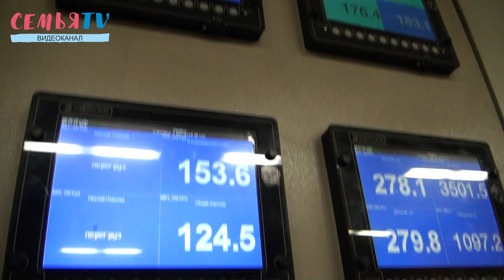"Стальные люди" - Утеген Габдуллин|СемьяTV|Темиртау|2020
Утеген Габдуллин не просто ветеран металлургического комбината, он один из тех, кто стоял у истоков развития черной металлургии Казахстана и не понаслышке знает о сложностях работы в мартеновском цехе. Именно он стал следующим героем нашей рубрики «Железные» люди».

Еще с детства Утеген Габдуллин увлекался точными науками. В школе математика и физика давались будущему металлургу лучше остальных предметов. Неудивительно, что завод-втуз по специальности «инженер-металлург сталеплавильного производства» Утеген Габдуллович окончил с красным дипломом и был направлен в мартеновский цех металлургического комбината.

О работе в мартеновском цехе герой нашего сюжета может говорить много, ведь именно там закалялся его стальной характер и проявлялись первые управленческие качества. Для него это была главная школа жизни. Особенно Утеген Габдуллин гордится тем, что удалось поработать с теми, кто выпускал первую казахстанскую сталь.